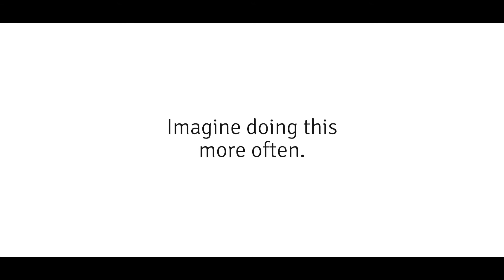“Imagine doing this more often” (edit)